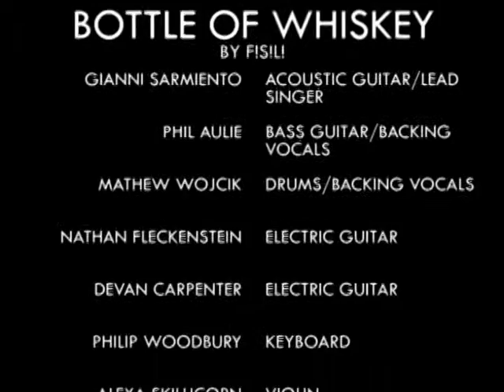Federal! State! Local! - Bottle of Whiskey - Live at Thunderbird Coffee - Sept. 17th, 2010